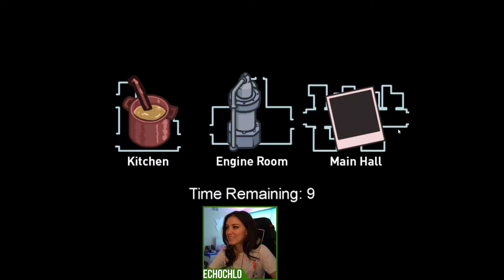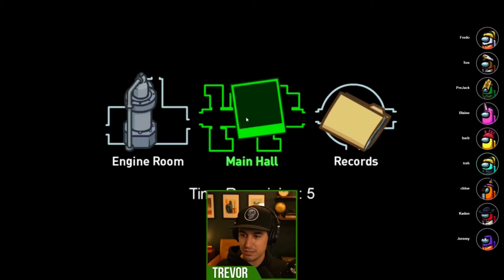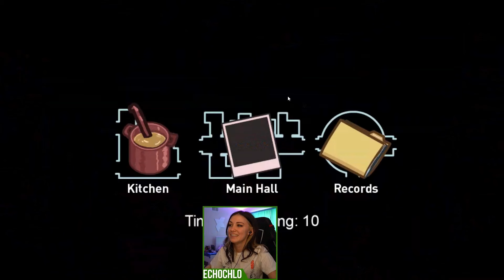The Ultimate Airship Betrayals | Among Us w/ EchoChlo | Live Gameplay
Join the gang as they stab each other in the back, get confused on tasks, and haunt each other on the new Among Us Airship Map. This stream originally aired on April 7, 2021.